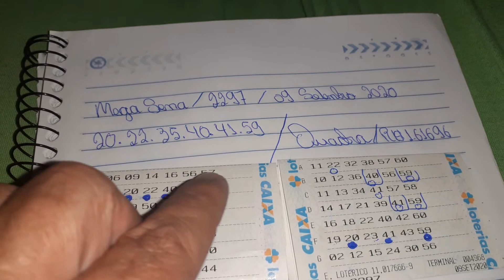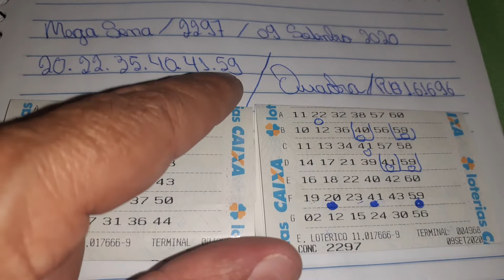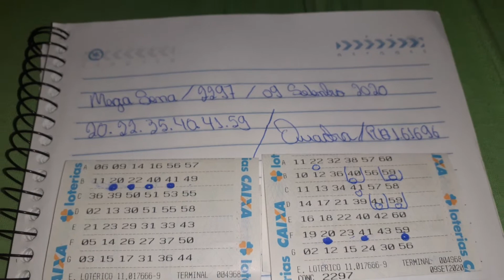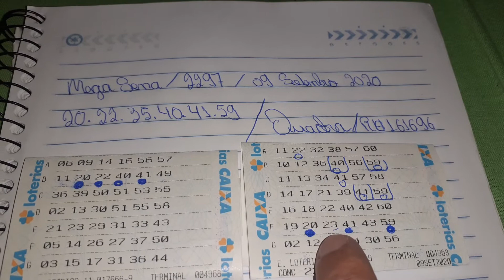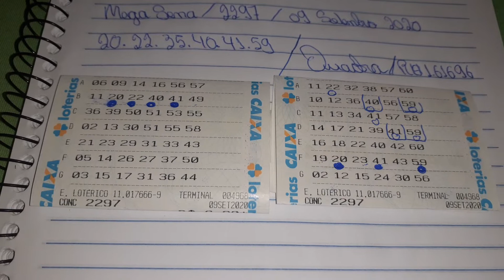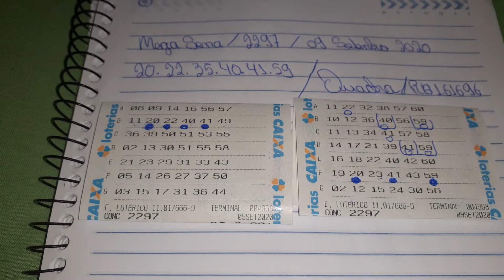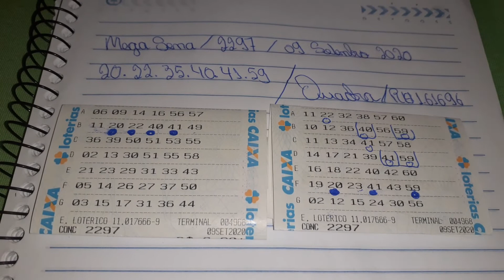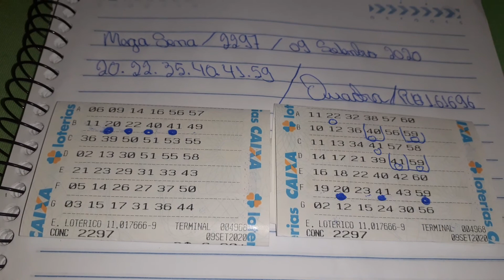GANHAMOS A MEGA SENA ( CONFIRA)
bolão mega sena/ ganhamos a quadra da mega Sena/ valor -R$1.616.00/ 09 de setembro 2020/ ZAP.31988620354/ o homem sem fé é uma pedra no caminho de sua própria properidade 🤑🍇🍀.